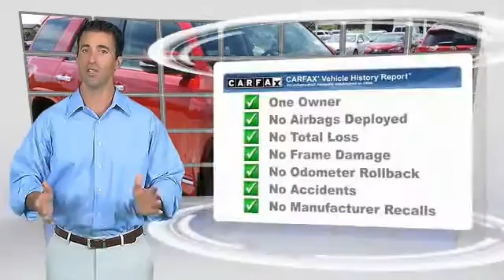2015 Toyota 4Runner 683466A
2015 TOYOTA 4RUNNER Anderson, IN
Stock# 683466A

A family commuter on the weekdays and off-road adventurer on the weekends, the 2015 Toyota 4Runner can truly do it all. On the road, the drivetrain on the 4Runner shines. It accelerates briskly with a 4.0-Liter, 270 Horsepower V6 engine mated to a smooth-shifting 5-speed automatic transmission. The 4Runner has three drivetrain choices for you to choose from. Rear-wheel drive is standard in the SR5 and the Limited, Part-time 4WD is standard on the Trail model and an option on the SR5, and Full-time 4WD with a limited-slip, locking center differential is an option on the Limited. Maximum towing capacity for the 4Runner is 4,700 pounds. Keeping true to its rugged heritage, it has an upright windshield, long roofline and nearly vertical liftgate, which contributes to a sturdy appearance. With bulging fenders and 9.6 inches of ground clearance in the 4-wheel-drive version, the 4Runner shows off its rugged personality. Access to the rear cargo is through a single-piece liftgate with a unique power rear window. For transporting your gear, it can hold an impressive 47.2 cubic feet of cargo when the rear seats are up. Once inside, you will find that the cabin of the 4Runner interior is both functional and inviting. Drivers will welcome the clear instrumentation with large buttons and rotary knobs for climate and audio controls. There's a soundtrack to every adventure. You won't miss a beat with 4Runner's standard Entune Audio Plus system: a 6.1-in high-resolution touch-screen display, AM/FM CD player with MP3/WMA playback capability, auxiliary audio jack and USB port with iPod connectivity. Go on the adventure of a lifetime with a 2015 4Runner.